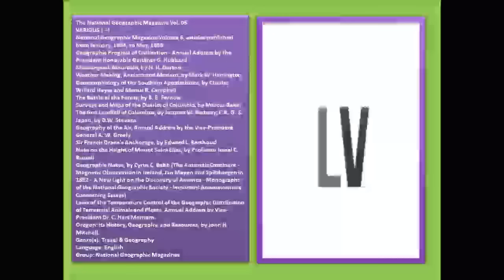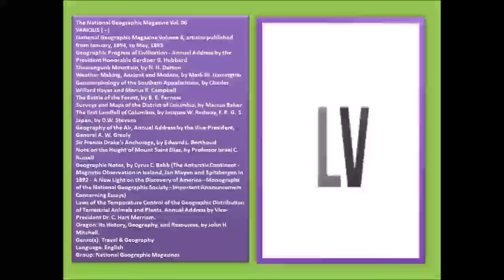The National Geographic Magazine Vol. 06 (FULL Audiobook)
The National Geographic Magazine Vol. 06 - audiobook
VARIOUS ( - )
National Geographic Magazine Volume 6, articles published from January, 1894, to May, 1895.
Geographic Progress of Civilization - Annual Address by the President Honorable Gardiner G. Hubbard
Shawangunk Mountain, by N. H. Darton
Weather Making, Ancient and Modern, by Mark W. Harrington
Geomorphology of the Southern Appalachians, by Charles Willard Hayes and Marius R. Campbell
The Battle of the Forest, by B. E. Fernow
Surveys and Maps of the District of Columbia, by Marcus Baker
The first Landfall of Columbus, by Jacques W. Redway, F. R. G. S.
Japan, by D.W. Stevens
Geography of the Air, Annual Address by the Vice-President, General A. W. Greely
Sir Francis Drake's Anchorage, by Edward L. Berthoud
Note on the Height of Mount Saint Elias, by Professor Israel C. Russell
Geographic Notes, by Cyrus C. Babb (The Antarctic Continent - Magnetic Observation in Iceland, Jan Mayen and Spitzbergen in 1892 - A New Light on the Discovery of America - Monographs of the National Geographic Sociaty - Important Announcement Concerning Essays)
Laws of the Temperature Control of the Geographic Distribution of Terrestrial Animals and Plants. Annual Address by Vice-President Dr. C. Hart Merriam.
Oregon: Its History, Geography, and Resources, by John H. Mitchell.
Genre(s): Travel & Geography
Language: English
Group: National Geographic Magazines (FULL Audiobook)